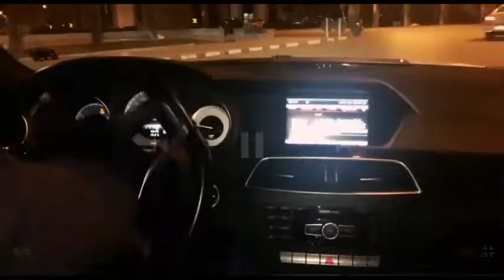it's showtime 💥 19 !!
it's showtime 💥